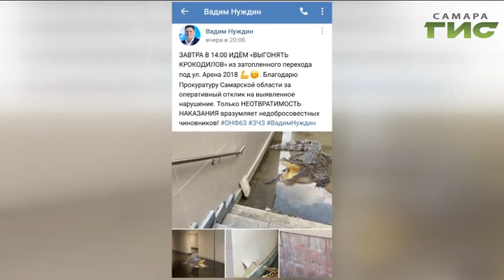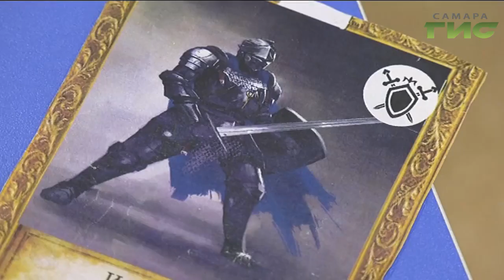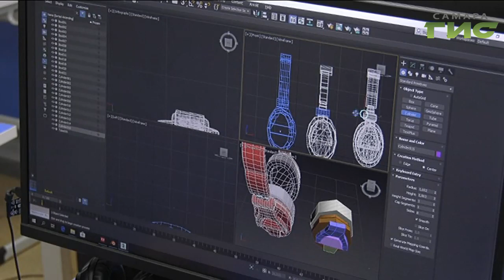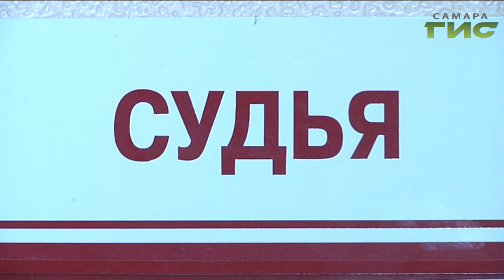"События" от 14.08.2019 (вечер)